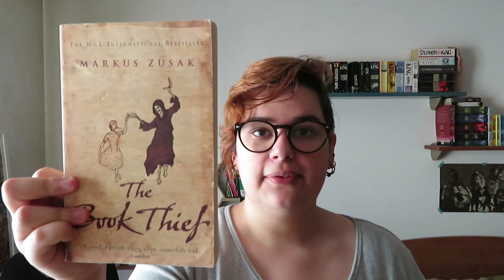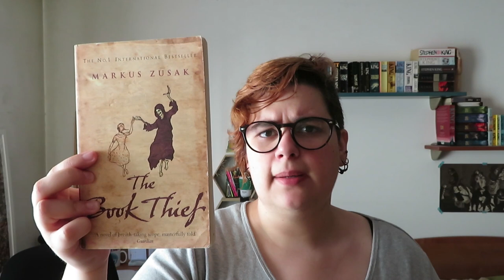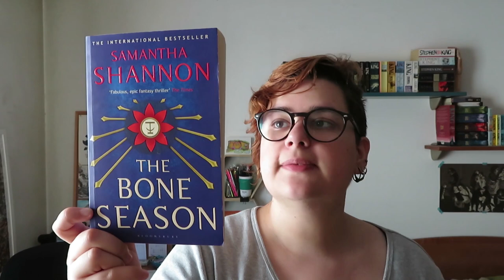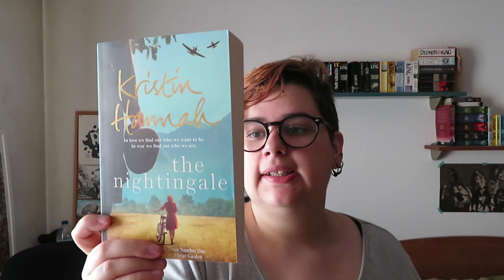5 livros que comprei por culpa do Booktube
Hoje mostro-vos cinco livros que comprei por culpa do Booktube, mas que por alguma razão ainda não os li! Quase todos estes livros foram publicados em Portugal, na descrição deixo o nome do livro em português e as editoras que os publicaram.

📚 Livros mencionados!
- Shutter Island de Dennis Lehane
- Mystic River de Dennis Lehane (publicado em Portugal pela Sextante Editora)
- The Book Thief de Markus Zusak (A Rapariga que Roubava Livros publicado pela Editorial Presença)
- The Bone Season de Samantha Shannon (A Estação dos Ossos publicado pela Casa das Letras)
- The Nightingale de Kristin Hannah (O Rouxinol publicado pela Bertrand Editora)
- The Light Between the Oceans de M. L Stedman (A Luz entre Oceanos publicado pela Editorial Presença)